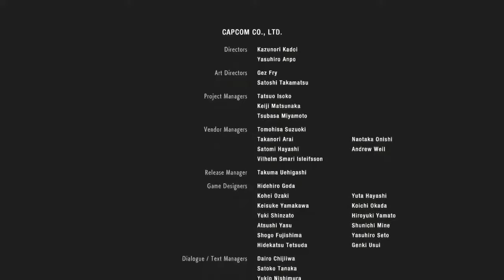Let's play resident evil remake walkthougth gameplay episode 10 ending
What sup everybody welcome to jamaal perry channel I hope you love my video and subscribe and hit the notification bell and if you what to play with me ps4 name masterjamaal